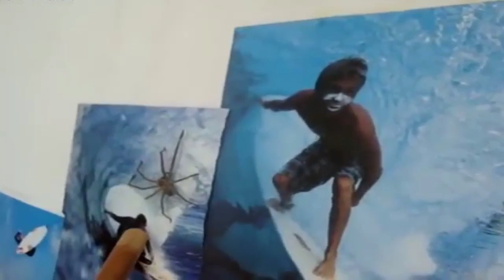i put wii music over videos of scary spiders